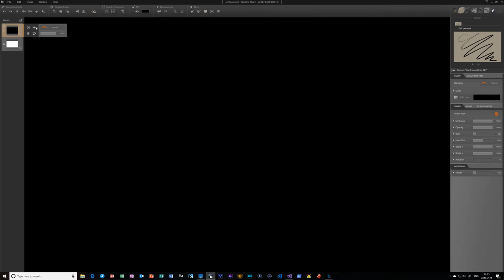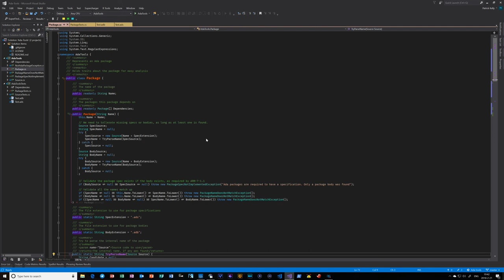Overview of Ada-tools Project Manager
Since I've begun work on the rewrite, here's an overview of how project management will work, and why.